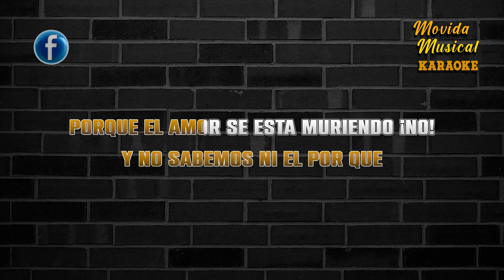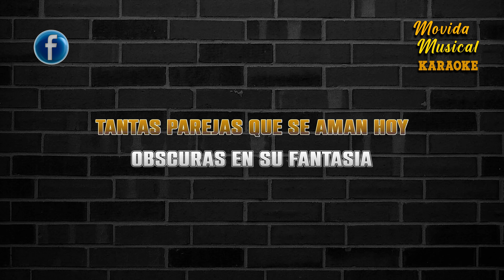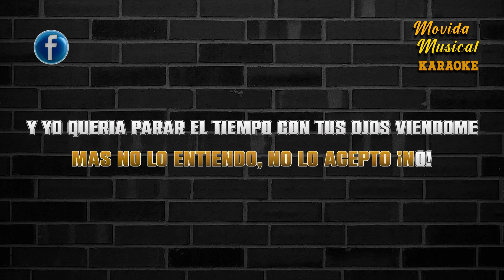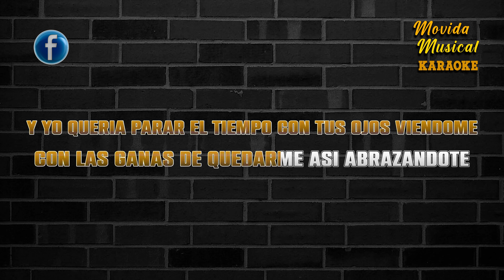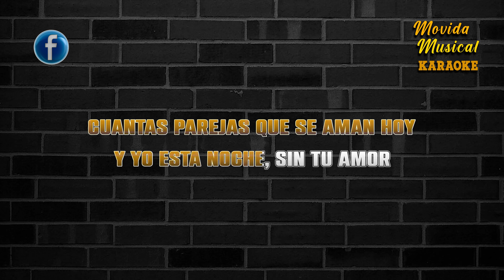Cristian Castro - Yo Quería - KARAOKE 2024